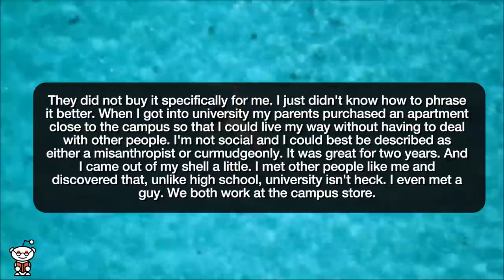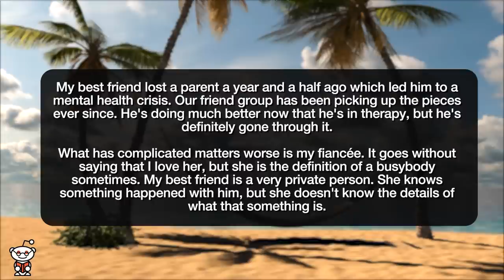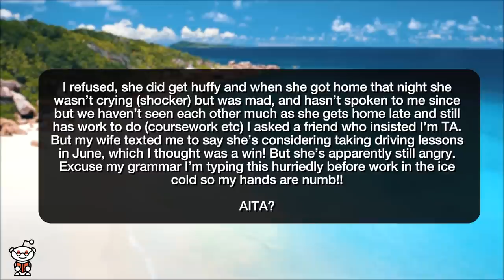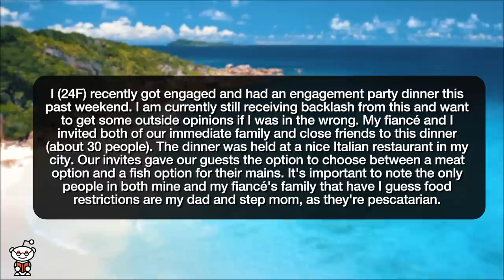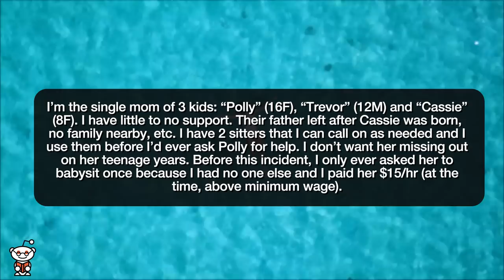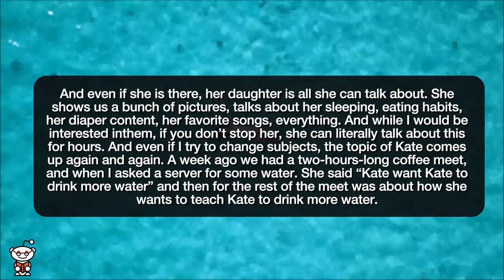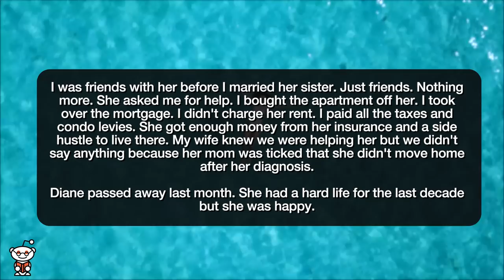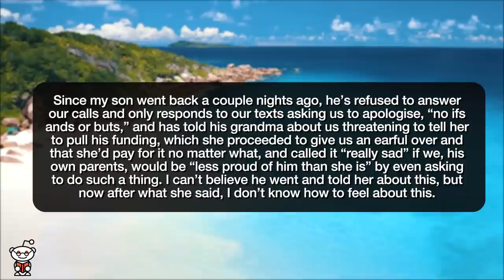r/AITA | My Son HATES His MOM! - Reddit Stories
Reddit rSlash Storytime r amithejerk? where AITA for moving out of the apartment my parents bought for me after they made me let my brother live there. AITA for not asking my child to give up her room? **AITA for telling my fiancée that my friend’s trauma is more important than her comfort? **AITA for “having no empathy” toward my overly emotional wife by not picking her up **AITA for telling my dad I won't go anywhere with him if his wife is there? **AITA for making my brother's vegan gf feel "alienated" at my engagement dinner? **AITA for asking my step daughter to cook for us **AITA for grounding my daughter for leaving her sister with the neighbor? **AITA for telling my friend she is losing friends because her world revolves around her kid? **AITA for buying an apartment for my sister-in-law to live in and making a profit? **AITA for telling my son that he needs to respect his mother? **AITA for not checking with the bride about my allergy thrice?

Story 1 00:00
Story 2 03:14
Story 3 04:47
Story 4 07:14
Story 5 09:23
Story 6 12:03
Story 7 15:07
Story 8 17:10
Story 9 20:12
Story 10 24:02
Story 11 27:31